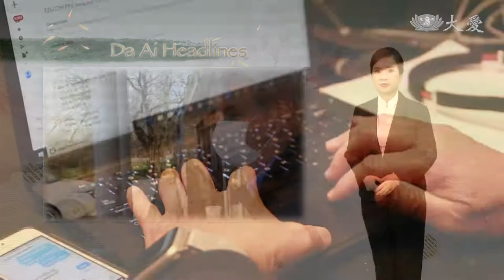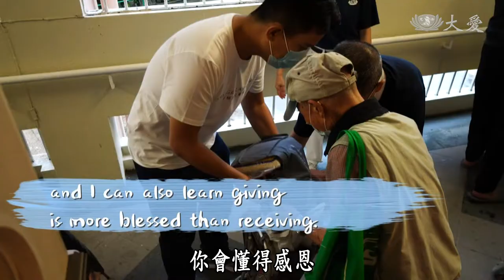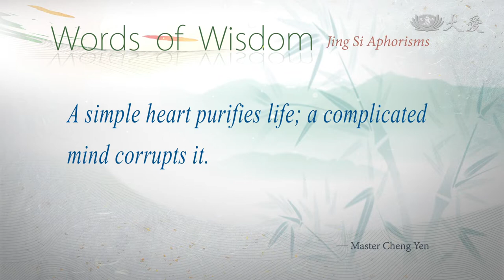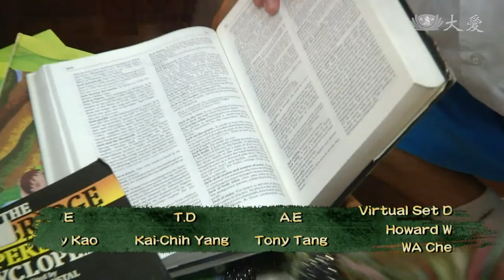【DaAi Headlines】20200605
● Caring for a desperate family
Tzu Chi volunteers reach out to the family of the taxi driver who died of COVID-19.

● Helping Indian families in need
Tzu Chi works with a Catholic group to distribute supplies to families in India.

1.關懷白牌母
Welcome to Da Ai Headlines. I'm Siri Su. Thank you for joining us. The first death from COVID-19 in Taiwan was a private taxi driver in Changhua City. Some of his family members were also infected and discharged from the hospital after treatment. Tzu Chi volunteers visited the family, who lost their source of income, and assessed how to provide them with long-term assistance.

2.芝加哥送物資
Parts of the United States are returning to life as normal, but COVID-19 is still very visible on everyone's mind, such as in the state of Illinois. Chicago Tzu Chi volunteers take turns staffing the Chapter, but still make sure medical supplies are donated to hospitals in need. To date, they have donated over 250,000 surgical masks to different medical facilities.

3.加州防疫送愛
The pandemic has swept across the United States. Many people are unemployed so their families have financial difficulties and even their stomachs are not full. Volunteers hosted food distribution drive-through. They also sent epidemic prevention supplies to the hospitals.

4.九龍塘祝福包
In Hong Kong, Tzu Chi and a well-known hotel chain worked together to distribute 16,000 care packages to low-income families and solitary seniors for eight consecutive months. Every piece of food and daily supplies is timely assistance for these people.

5.馬移工慶開齋
In Malaysia, Tzu Chi volunteers have cared for foreign workers, who have lost their jobs due to the movement restriction order. On Eid al-Fitr, Tzu Chi volunteers made delicious dishes that tailor to their taste to celebrate the occasion with them.

簡單，可以淨化人生；複雜，會醜化人生。
A simple heart purifies life; a complicated mind corrupts it.

6.印度靈醫會發放
With the help of overseas volunteers, Tzu Chi Foundation has been able to deliver epidemic prevention supplies to 67 countries, including India. In India, Tzu Chi volunteers have joined hands with a Catholic group to distribute aid supplies to more than 700 families in southern India. Their cooperation has proven that love transcends religious differences.

7.保和米發放
Bohol Island of the Philippines is still under lockdown, and local Tzu Chi volunteers purchased rice to help the poor in the area. They spent two days visiting the 18 boroughs of San Miguel.  This time, people receiving assistance are mostly the old, the frail and the infirmed. Those families received 25 kg of rice and were very grateful to Tzu Chi.

8.川兒童節送禮
To celebrate Children's Day, which falls on June 1st, Sichuan Tzu Chi volunteers worked together with Huaikou township government to hold activities for impoverished children. They also visited some children from underprivileged families to provide love and care.

9.蔬福童年(3)陳宇彤
Chen Yutong is an 11-year-old girl in Tainan. She is an only child and frequently accompanies herself by raising small pets. She once served as a volunteer at Jing Si Books and Cafe and made some good friends who were vegetarian. Soon she told her parents that she wanted to embrace vegetarianism. She has been a vegetarian for three years. She finds that this diet keeps her strong.

10.(謠)芒果香蕉黑斑
Many people think that it is not good to eat mangoes or bananas with black spots, indicating mold or the fruit being too ripe. Let's ask an expert about what causes these spots and if it is safe to eat.

11.頭城家商訪環保
In Yilan County, Taiwan, National Toucheng Commercial Vocational High School arranged a trip for their students to experience recycling first hand. They hope that the students can bring back what they learned and practice recycling at home.

END：舊翻新圖書館
In Kaohsiung, students from Zhonghshan Senior High School created a reading area with antique objects. Through the process, they've realized the value of discarded materials. We will leave you with these images. Thank you for joining us. Goodbye.

(03253901)